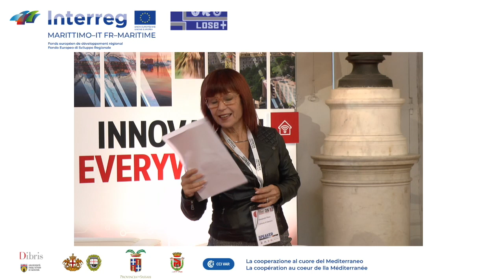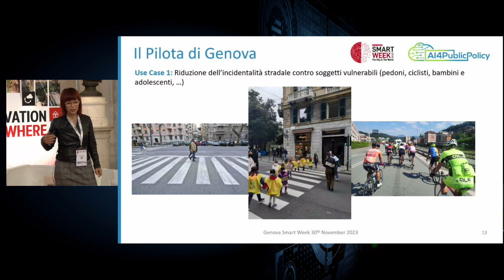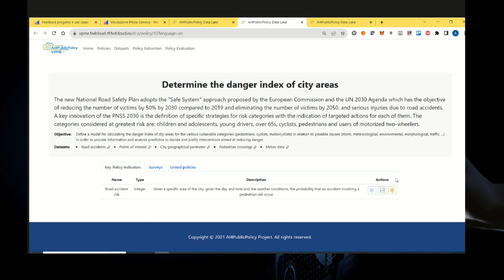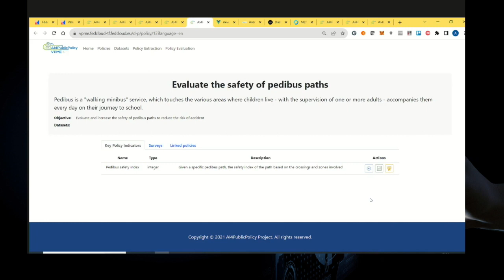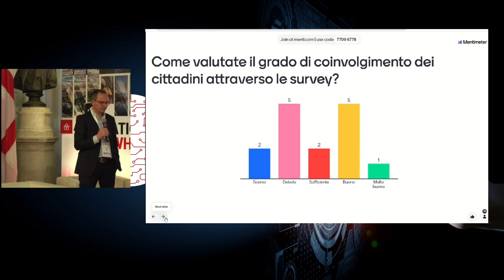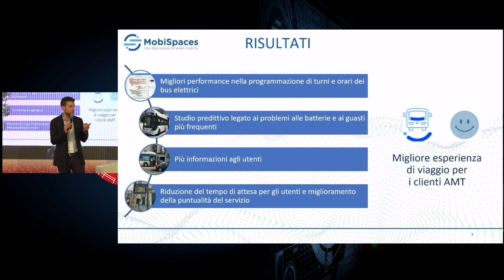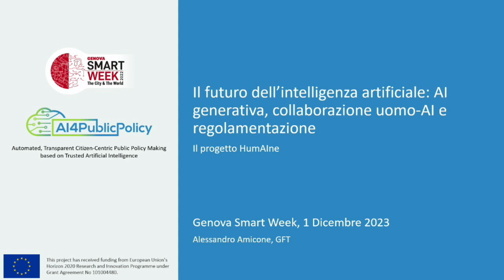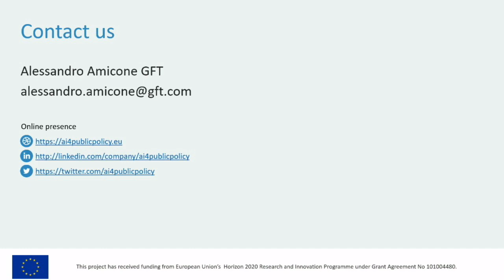Progetto AI4PP: il futuro di mobilità e sicurezza stradale in una città sempre più “intelligente”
Venerdì 1 dicembre 2023 ore 14
Progetto AI4PP: il futuro di mobilità e sicurezza stradale in una città sempre più “intelligente” Co-creation workshop